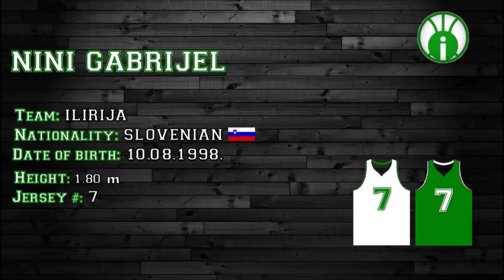Nini Gabrijel 2018/19 Highlights - Slovenia Liga Nova KBM